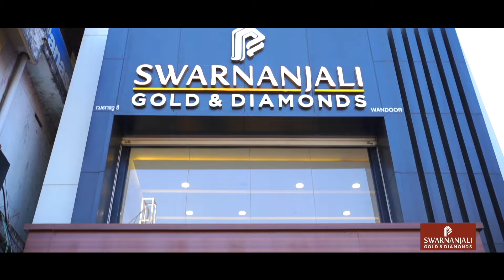സ്റ്റുഡൻറ് പാർലമെൻറ് തെരഞ്ഞെടുപ്പുമായി അൽ ഫുർഖാൻ പബ്ലിക് സ്കൂൾ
800 ഓളം വിദ്യാർത്ഥികൾ സമ്മതിദാനാവകാശം വിനിയോഗിച്ചു